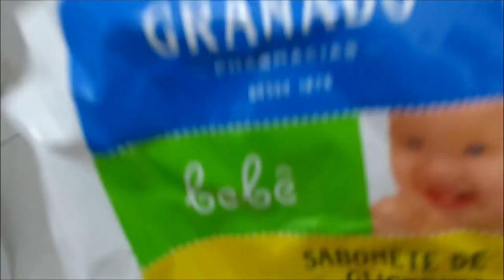FUI PRO HOSPITAL E LEVEI 14 PONTOS NA PERNA